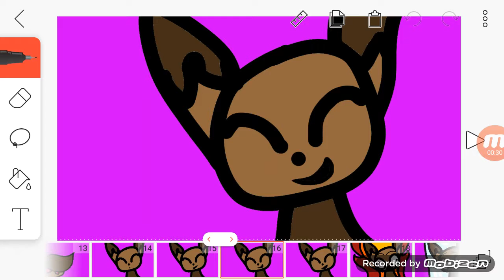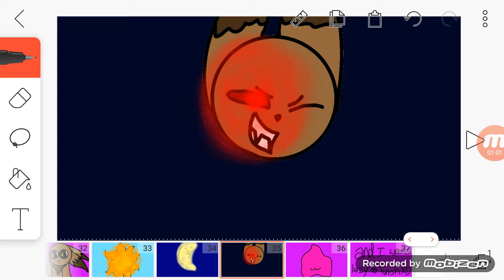I was 2 lazy 2 finish XD